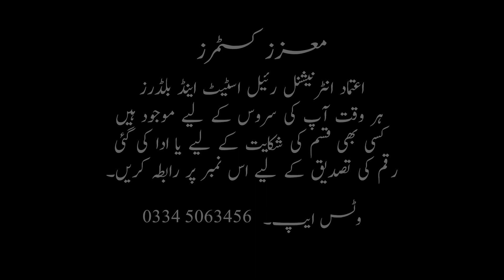Blue World City Islamabad NOC Status | Latest Site Visit | Development Updates